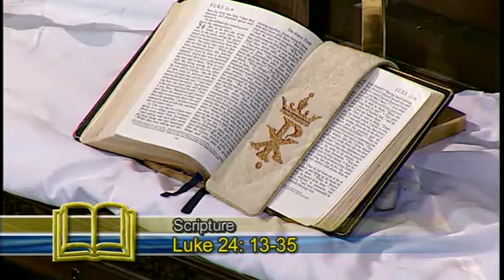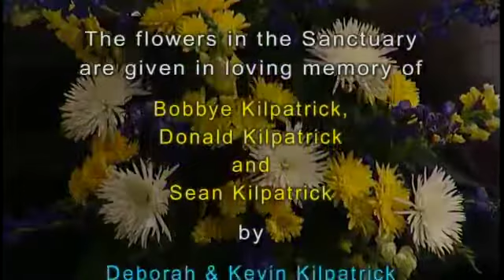April 30, 2017 - Traditional Worship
Traditional Worship service in the Sanctuary at First United Methodist Church in Fort Worth, Texas.

The traditional worship service is streamed live every Sunday, starting at 10:55 am Central - viewable on the Church's website.

An archive of video and sermon audio is also available on the church's website.

800 West 5th Street
Fort Worth, Texas 76102 USA

817/336-7277